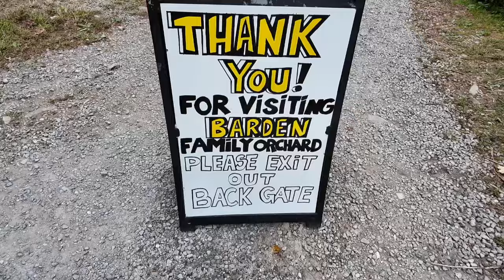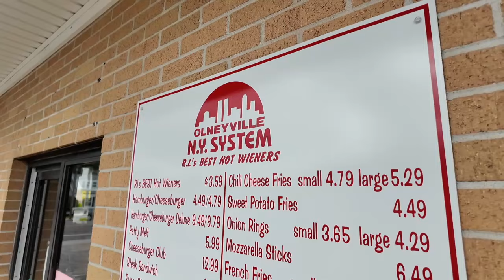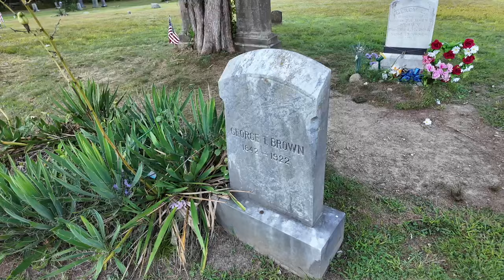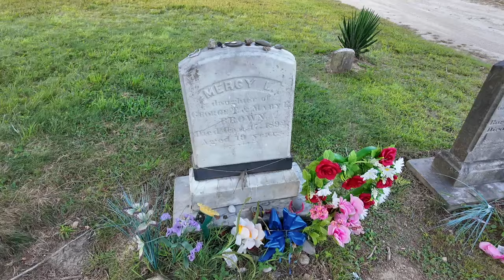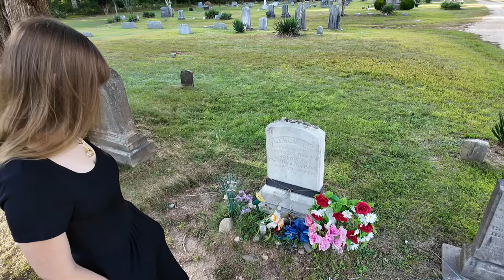Apple Picking in the VAMPIRE CAPITAL | Cody & Satori | ParaCouple Vlog 11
In this ParaCouple Vlog, Cody & Satori go apple picking, eat a famous Rhode Island lunch, and then stop off at the grave of Mercy Brown.

Be sure to tune into the LIVE show every other Thursday night at 8pm ET!

Cody Ray DesBiens and Satori Hawes are paranormal investigators and researchers featured on Travel Channel’s “Ghost Hunters” (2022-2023), “Ghost Nation” (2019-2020), as well as multiple viral YouTube videos and series, and more.
Every week, Cody and Satori are assisting on paranormal cases with two groups based out of Rhode Island: TAPS (The Atlantic Paranormal Society) founded by Satori’s father Jason Hawes, and RISEUP (the Rhode Island Society for the Examination of Unusual Phenomena). In their downtime, they also curate “The Paranormal Couple’s Haunted Museum of Objects, Oddities, and Curiosities,” which they founded around 2019–2020.

CODY INSTAGRAM: @codydesbiens

SATORI INSTAGRAM: @satori_hawes